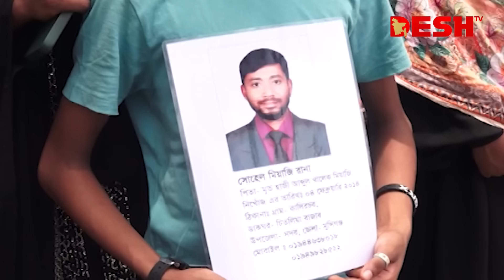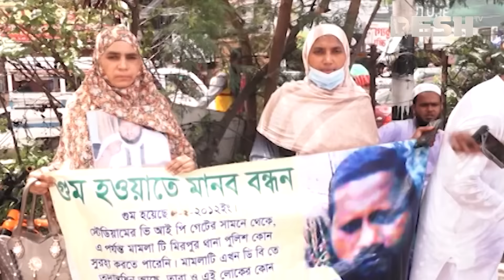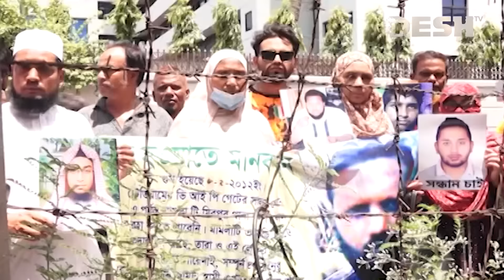ডিজিএফআই কার্যালয়ের সামনে স্বজনহারাদের ভীড় | Aynaghor | News | Desh TV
»» Office Address:
42, Shaheed Sangbadik Selina Parveen Sarak, Malibag 1217 Dhaka, Dhaka Division, Bangladesh